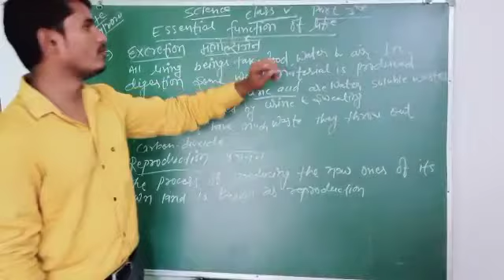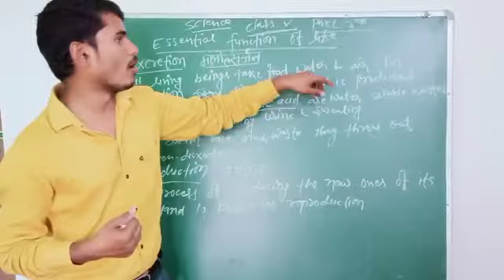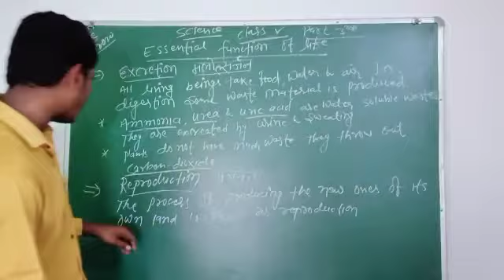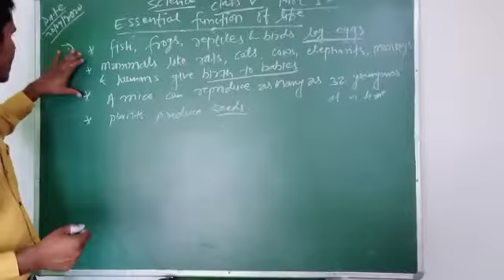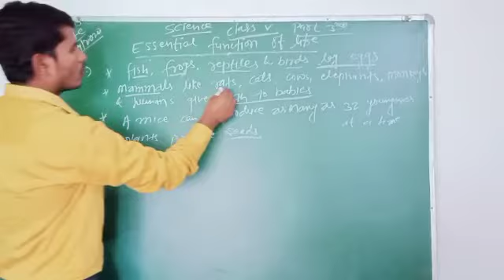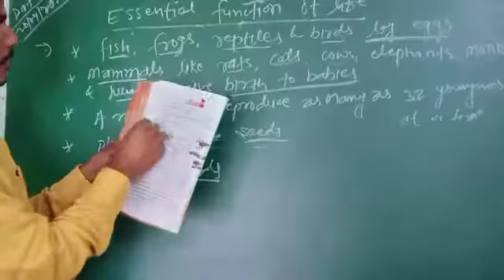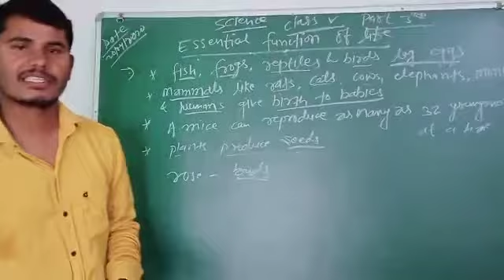Std.5 Science ( Essential Function of Life-4)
Video from Surendra Pandit